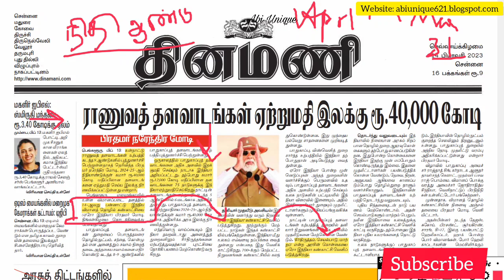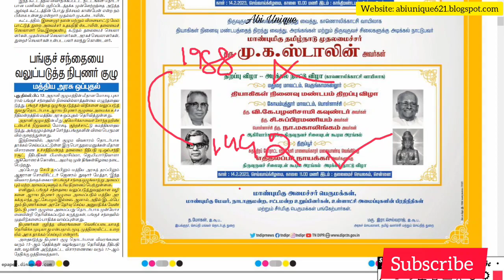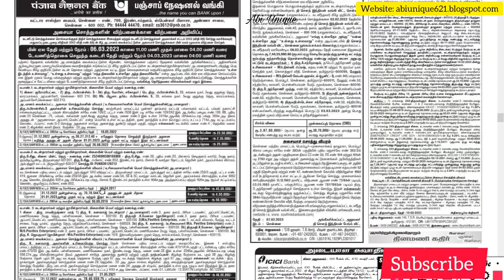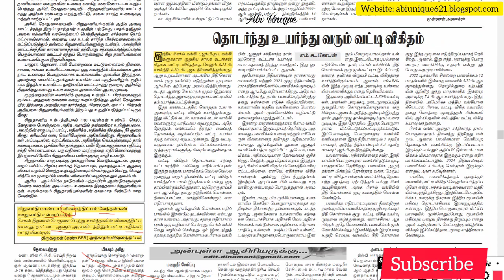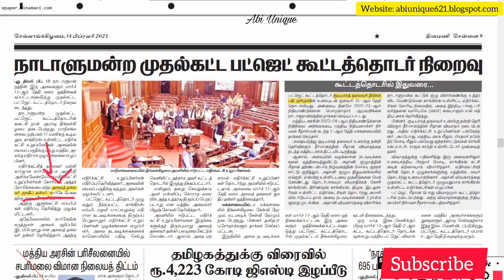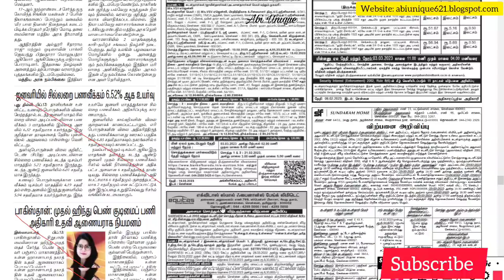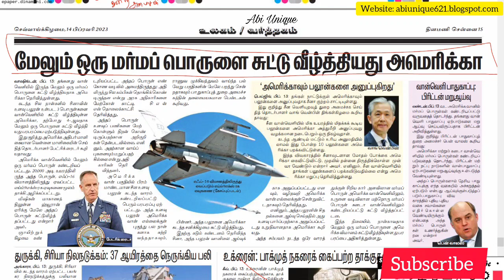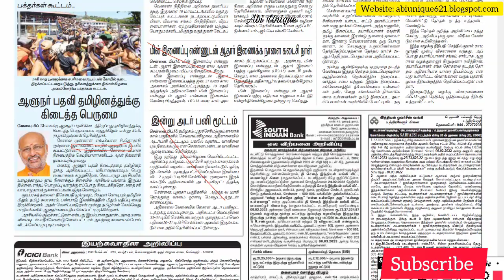Current Affairs in Tamil | 14-2-2023 | Tnpsc | VAO| TNUSRB|தினமணி| Dinamani Tamil Newspaper Analysis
14 February 2023 - Dinamani Newspaper Analysis

Keep Supporting ♥️♥️